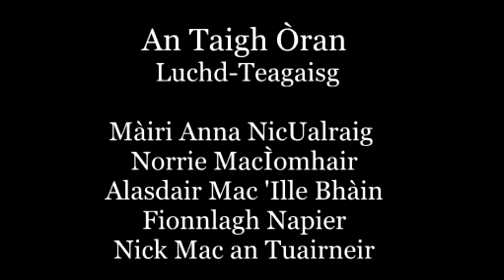An Taigh Òran - Gaelic Songwriting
Ephemeral film of the pilot project for Gaelic Song writing